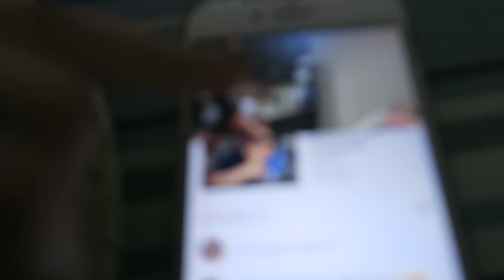VLOG #1330: INFAIRNES!!! DI KO INEXPECT! (Mar 21, 2018) | PINOY IN SINGAPORE